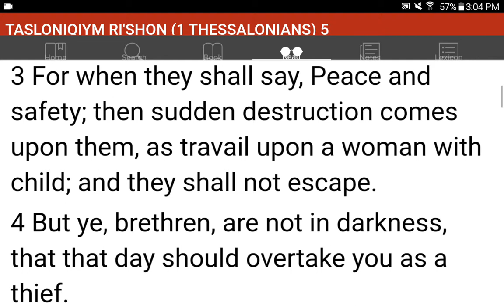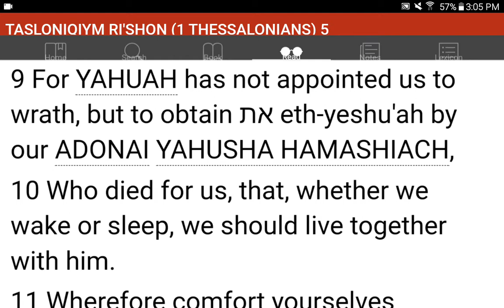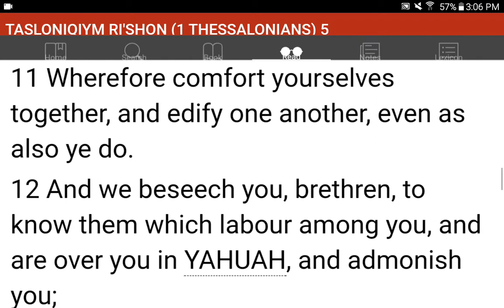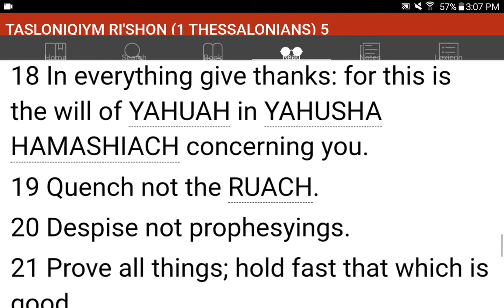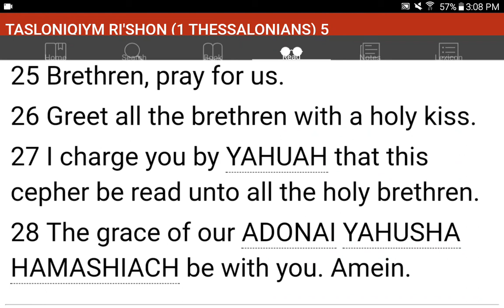💜h?™ "What's the MOST HELPFUL & SIMPLEST WAY that WORKS?"™ GIVE 1P/Month NOW! GCash